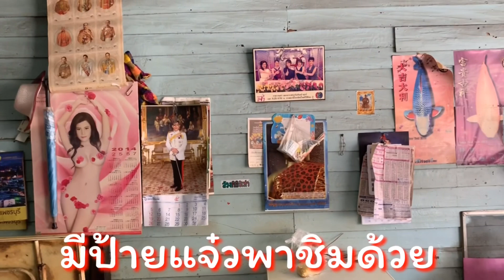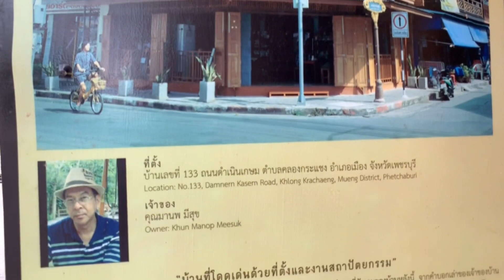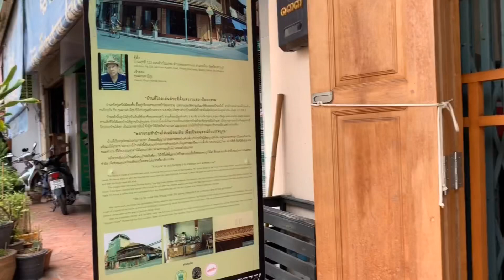พาชิมของกินขึ้นชื่อ เมืองเพชรบุรี /guyuptome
พาชิม อาหารขึ้นชื่อ เมืองเพชรบุรี ขนมจีนทอดมัน และข้าวแช่เมืองเพชร จะอร่อยมากแค่ไหน ต้องลองตามไปชิมกัน